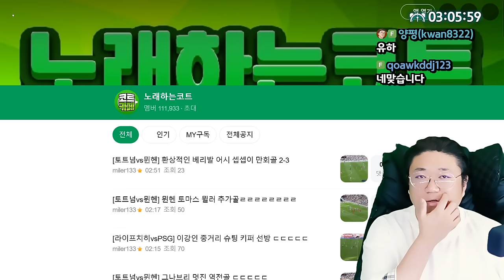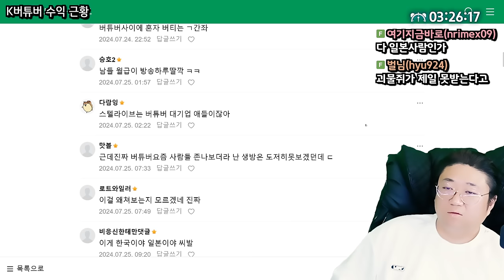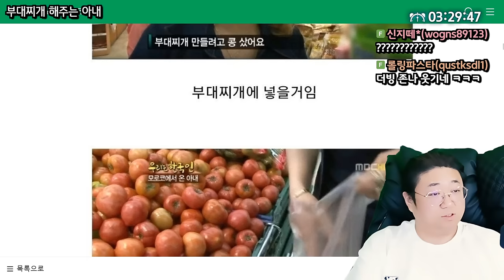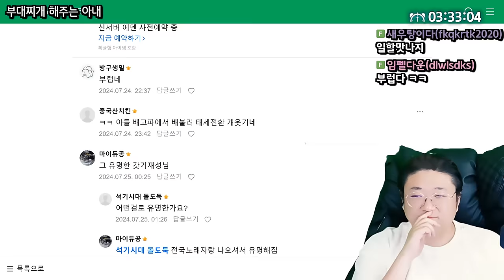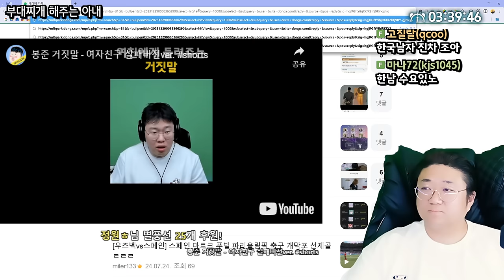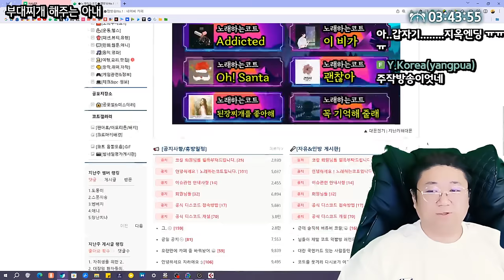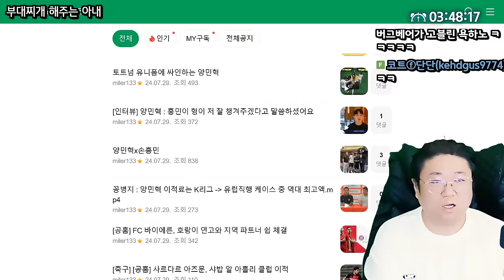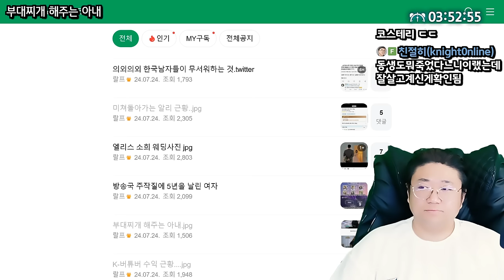찾았다. 정답은 국결이다. (24.08.10-2)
0:00 오슈 시작
0:30 택시요금 이게 내잘못임?
4:25 K버튜버 수익 근황
8:33 [썸네일]★부대찌개 해주는 아내

[음원출처]